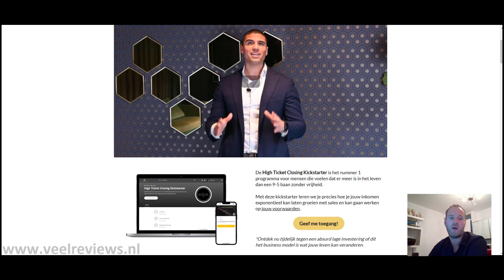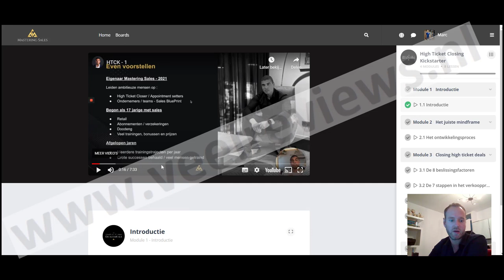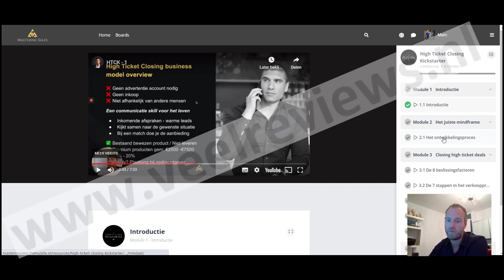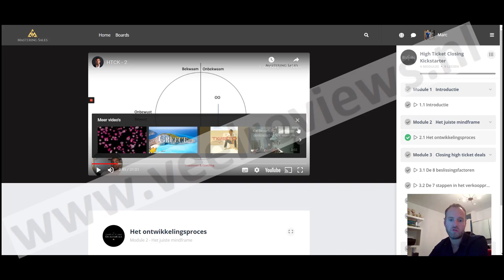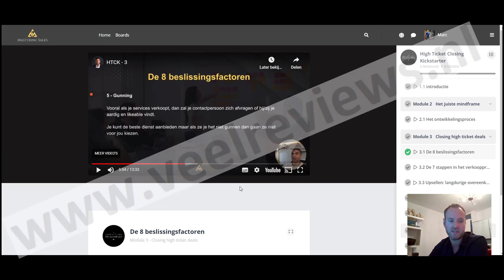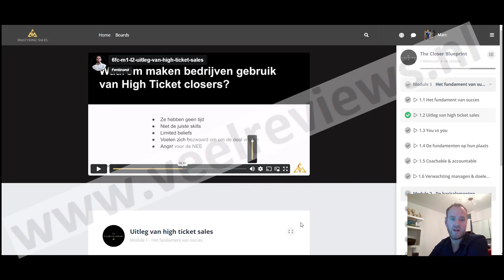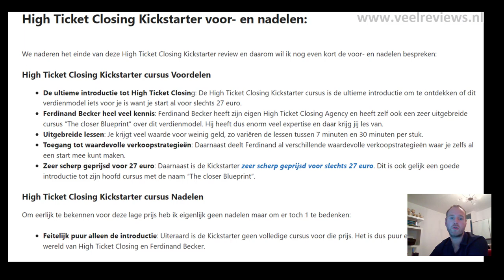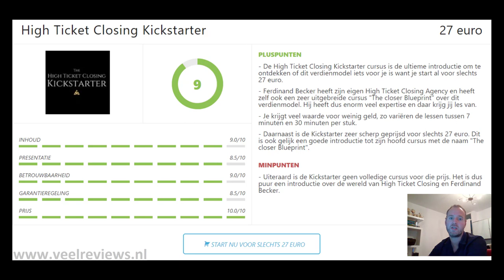High Ticket Closing Kickstarter van Ferdinand Becker (Mastering Sales) – Slechts 27 euro! Review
Geen zin om de hele video te kijken? Hierbij enkele time-stamps:
High Ticket Closing Kickstarter Review Review Intro: 00:00
High Ticket Closing Kickstarter cursus rondleiding: 01:33
High Ticket Closing Kickstarter voor- en nadelen: 06:23
High Ticket Closing Kickstarter Conclusie: 08:43
Hoi, ik ben Marc en heb sinds enkele jaren een enorme passie voor het schrijven van reviews en het investeren in mezelf.

Ik hoop je met mijn reviews een goede indruk te geven of jij het de moeite waard vindt om dit product te kopen.

Dat is ook de reden dat ik probeer zoveel mogelijk te laten zien zodat je feitelijk na mijn review geen andere reviews meer hoeft te bekijken.

komt elke week een review, de focus ligt op zoveel mogelijk waardevolle informatie toevoegen en de kwaliteit hooghouden.